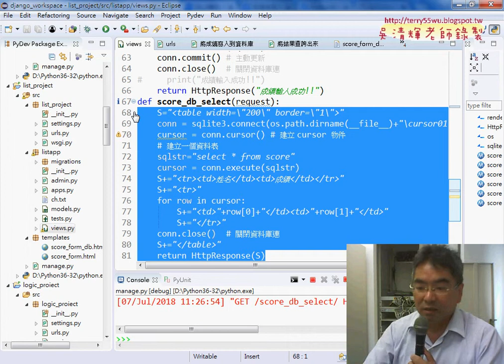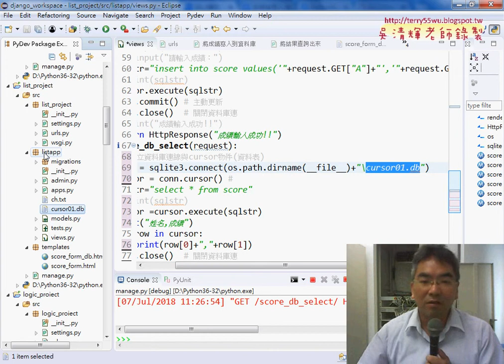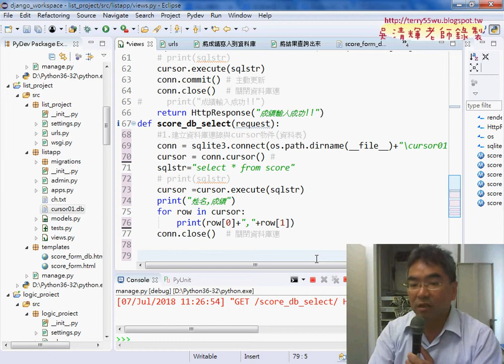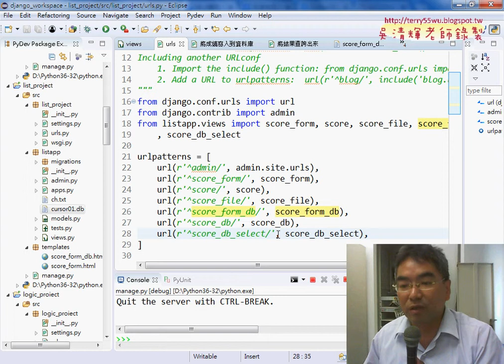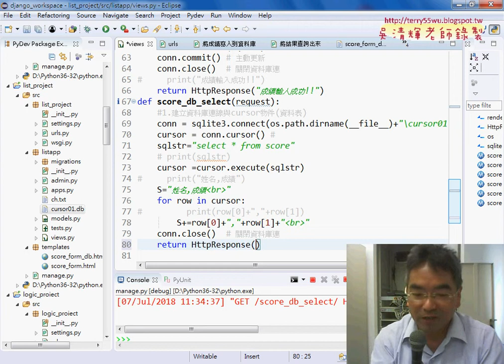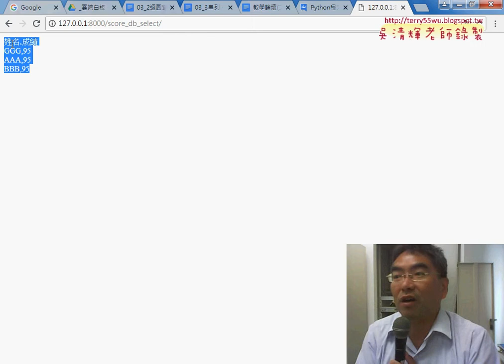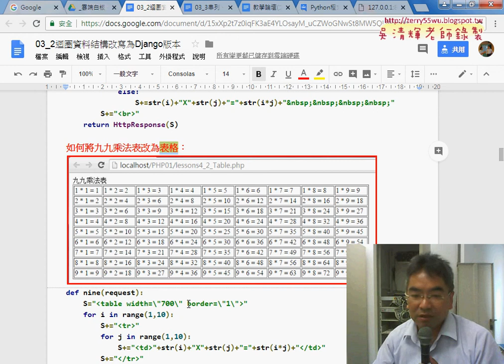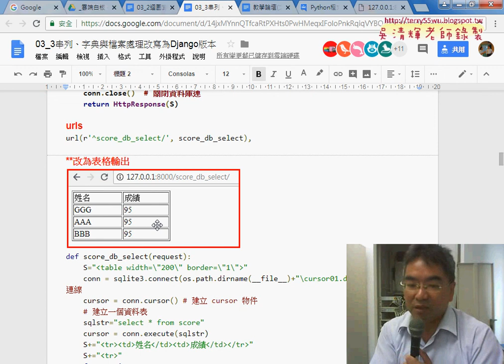05 讀取資料庫資料與轉為表格